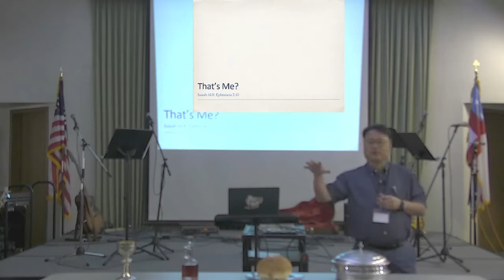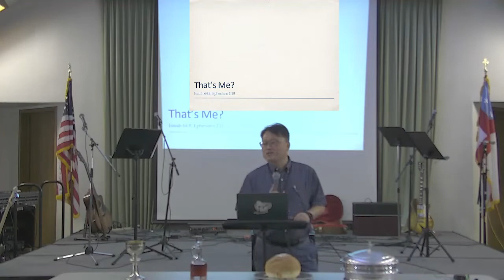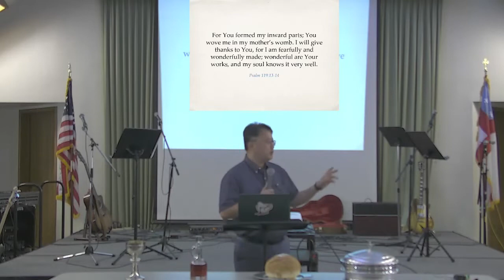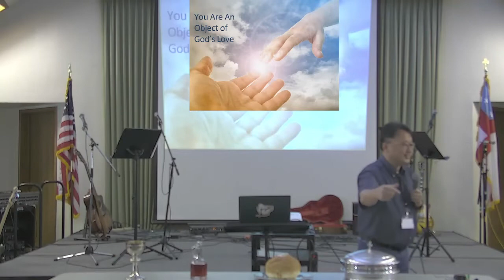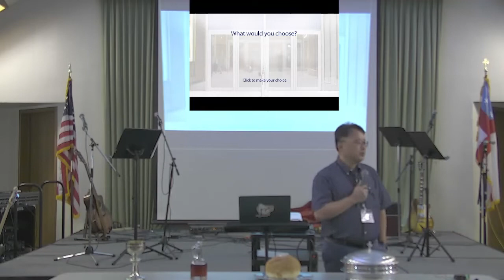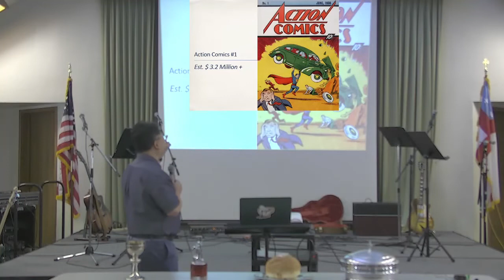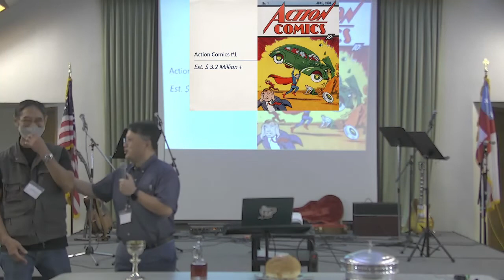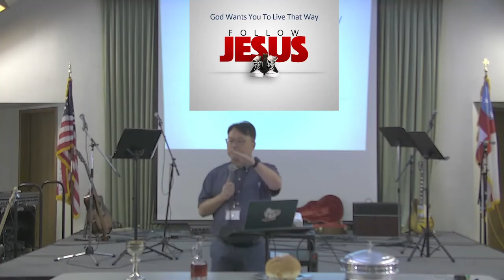That's Me?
Isaiah 64:8, Ephesians 2:10
Pastor Sam Shin